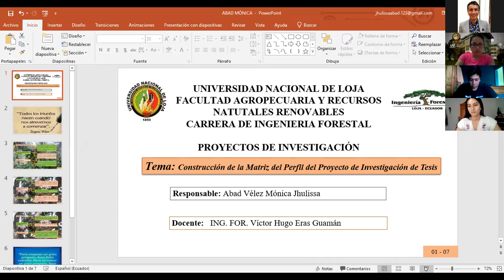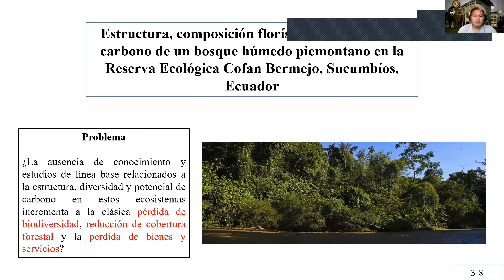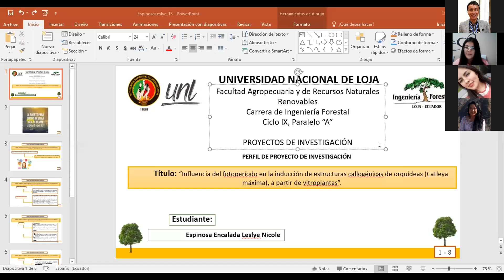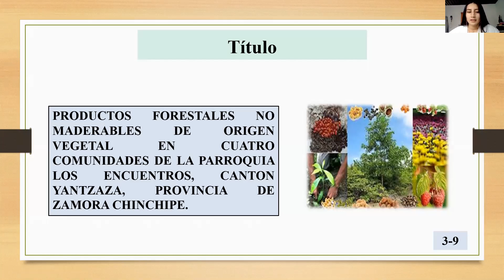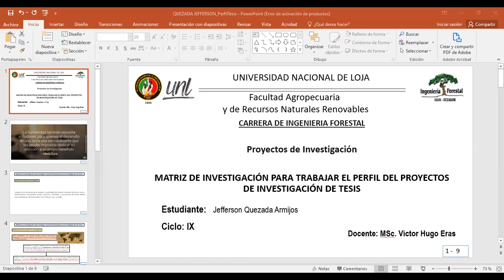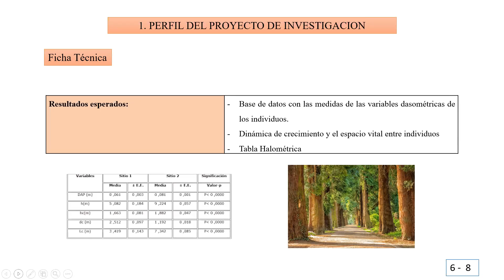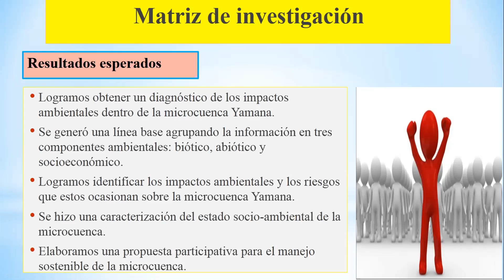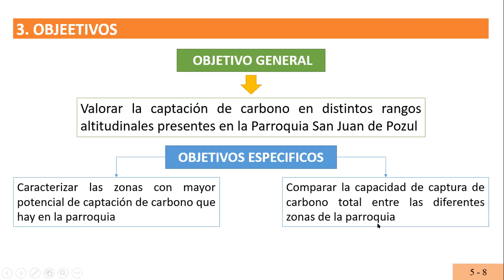CLASE No. 6. PROYECTOS INVESTIGACIÓN EXPOSICIÓN PERFIL-30-11-20